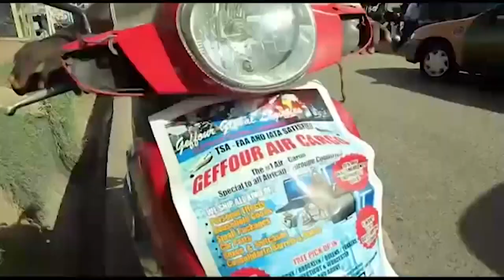Nana Akufo Addo Deserve What Ever Is Happening Under His Regime He Did The Same Thing At Opposition